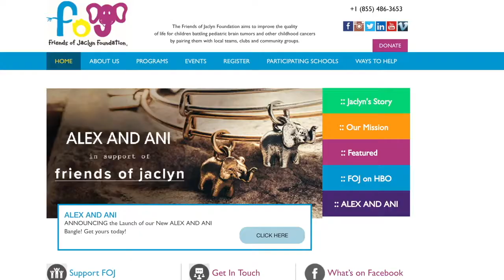Learn - Compete - Inspire - Madisen Flores, UTRGV